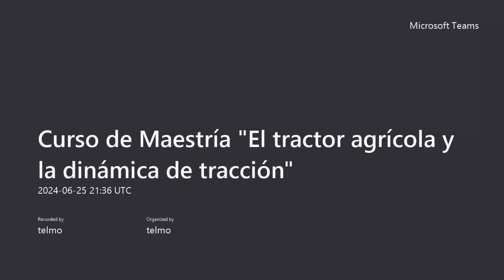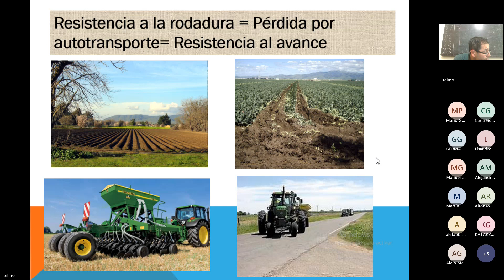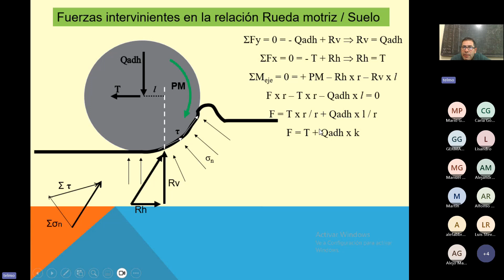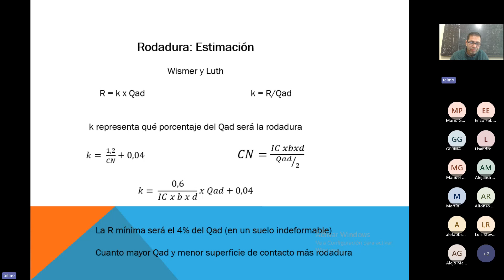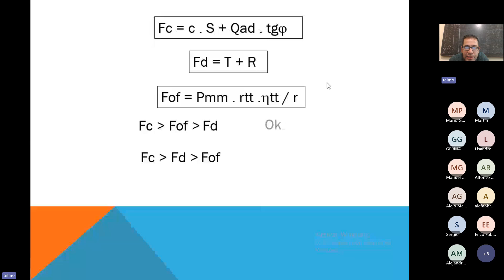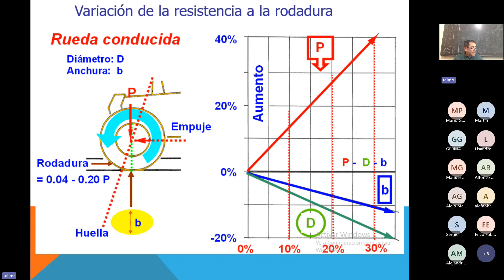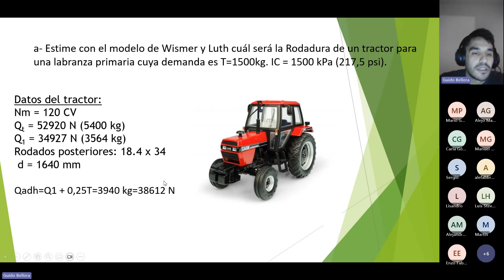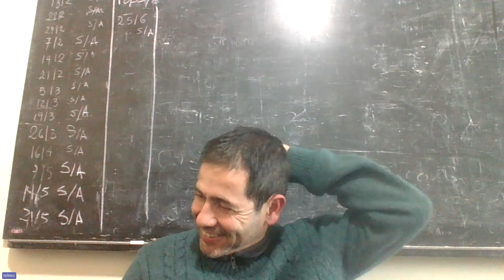Curso de Maestría El tractor agrícola y la dinámica de tracción 2024 06 25